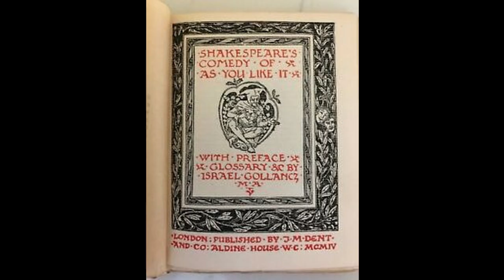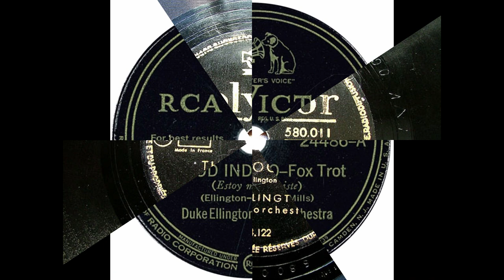The history of the trombone in jazz (part 2) with Mark DeJong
In this video saxophonist and educator Mark DeJong continues to explore the history of the trombone in jazz, focusing on legendary Ellington trombonist Joe "Tricky Sam" Nanton. This video highlights important recordings as well as showcasing contemporary trombonist Carsten Rubeling playing a tune while utilizing some of Nantons' innovative techniques.